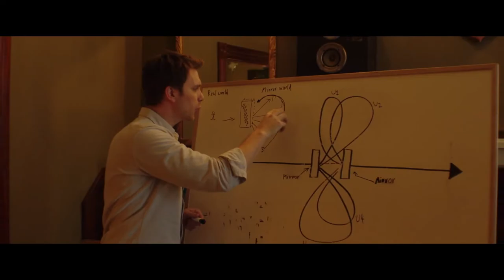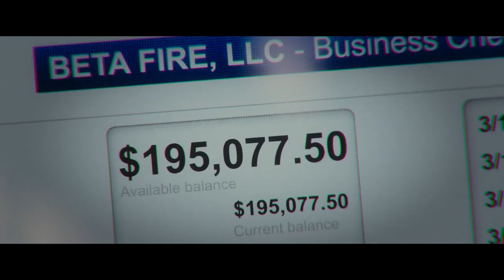Trailer de Parallel (HD)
Trailer de Parallel, por Isaac Ezban.